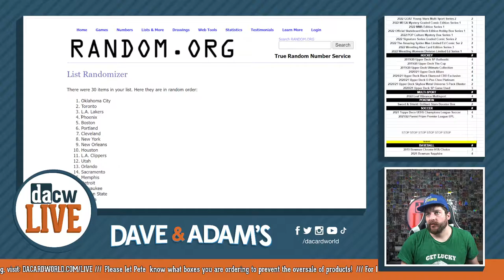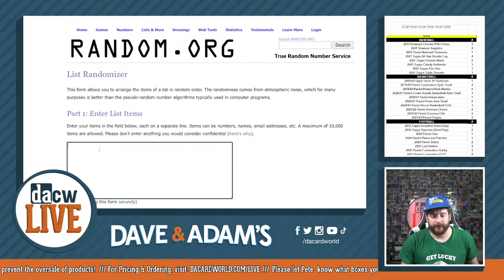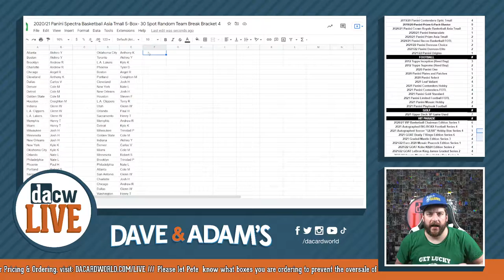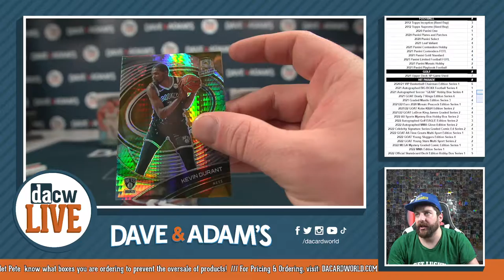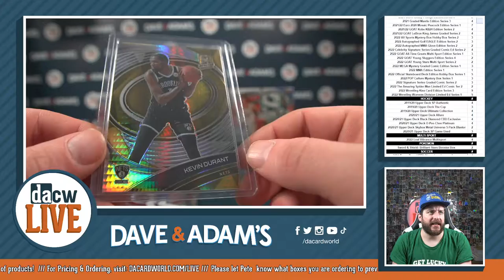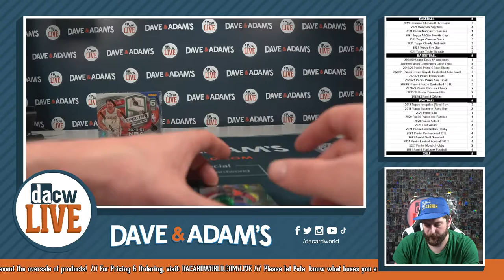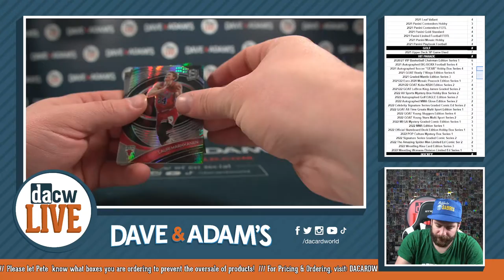2020/21 Panini Spectra Basketball Asia Tmall 5-Box- 30 Spot Random Team Break Bracket 4